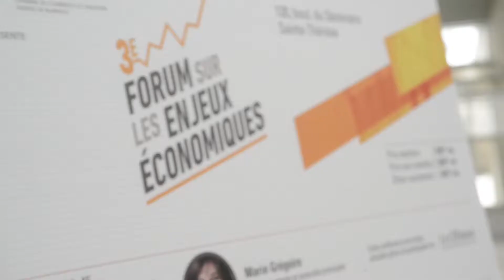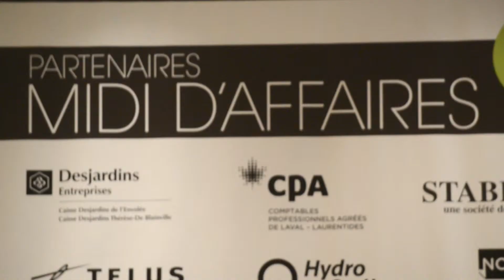forum ccitb 10 mars 2014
Capsule Web pour :CCITB
concept et réalisation: Sylvain Fortier
cameraman: Sylvain Fortier
Montage: Jeff Malo